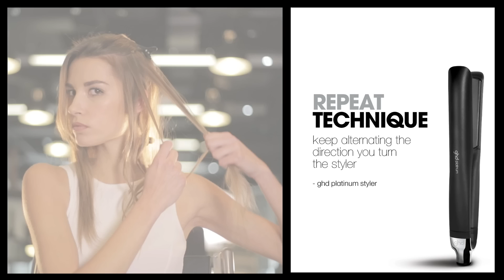how to hair | platinum textured | ghd platinum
Follow our simple textured How-to hair tutorial to introduce some glamorous texture to your hairstyle with ghdplatinum